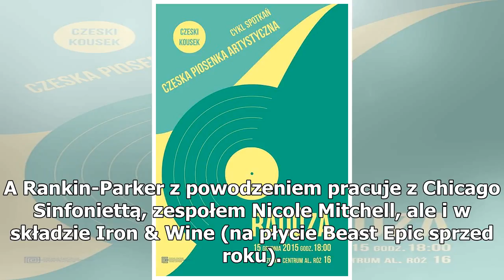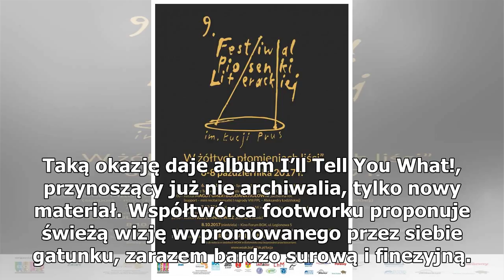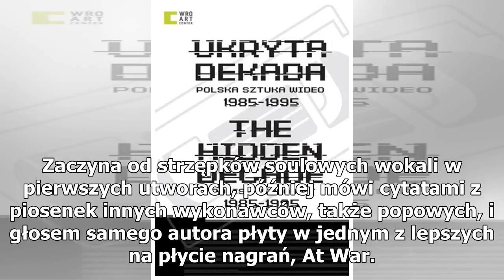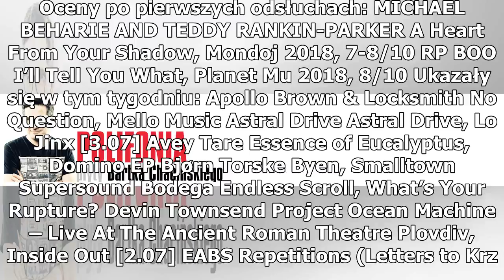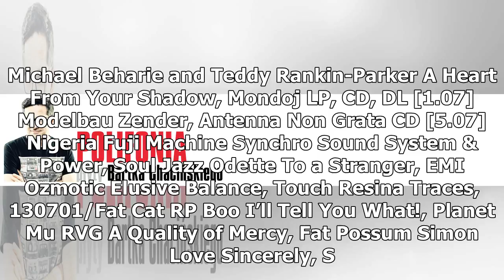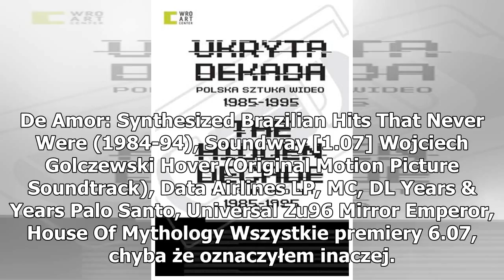Przegląd dwóch tablic [PPP]